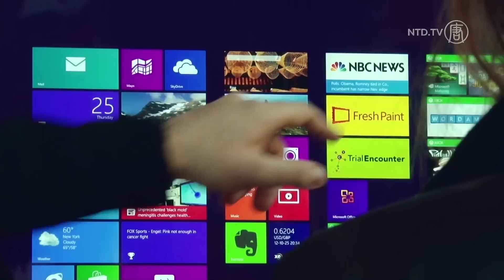Microsoft's First Tablet, Surface and Windows 8, Debuts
This year was an exciting time for technology.
The IPhone 5 emerged as well as the Apple IPad Mini.
Now Microsoft debuts the Surface, their first tablet and also upgraded their operating system from Window 7 to Windows 8.
Microsoft's Surface Tablet  features an 16:9 screen it "is ideal for watching HD movies and playing games. The extra wide viewing angle lets you share content with people around you" , according to microsoft.com about the product.